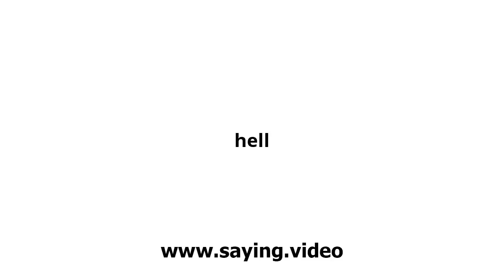How to say hell in English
A short video showing how to pronounce hell.